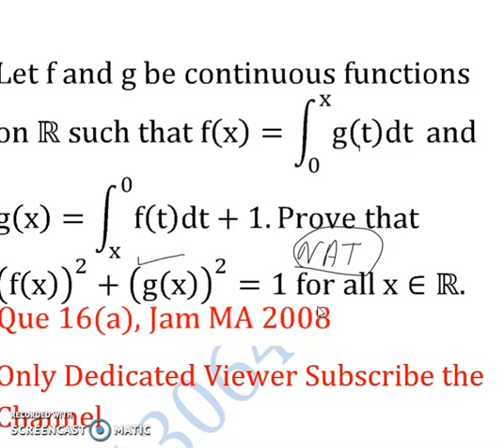leibnitz rule Definite Integral and its properties IIT Jam Mathematics 2008 solution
1. Linear Algebra 1000 MCQs based practice set.

2. Abstract Algebra 500 MCQs based practice set.

3. Real Analysis 1000 MCQs based practice set.

4. ODE 733 MCQs based practice set.

5. Kerala PSC HSST Mathematics pyq solution download

6. BHU Pet Mathematics Previous Year Question Paper Solution.

7. MH SET Mathematical Science PYQ Solutions

8. SSB Odisha PYQs solution

9. TS SET Mathematics Previous year Question Paper solution

Integral Calculus: Integration as the inverse process of differentiation, definite integrals, and their properties, fundamental theorem of calculus. Double and triple integrals, change of order of integration, calculating surface areas and volumes using double integrals, calculating volumes using triple integrals.

Definite Integral Leibnitz's Rule and its application IIT Jam 2008 mathematics solutions

Jam MA 2008, 16(a)
Key (